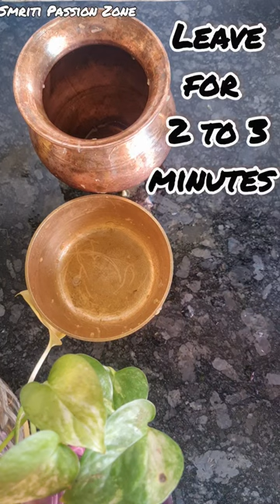How to clean Brass and Copper utensils in 2 minutes with lemon-super easy trick